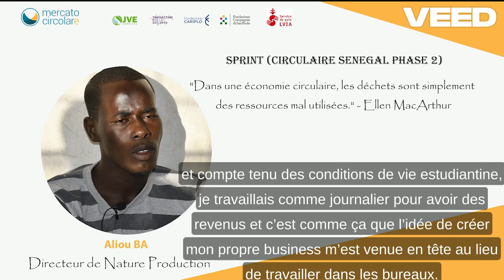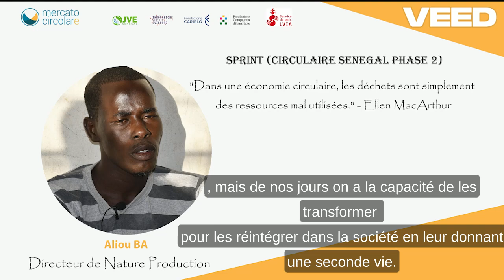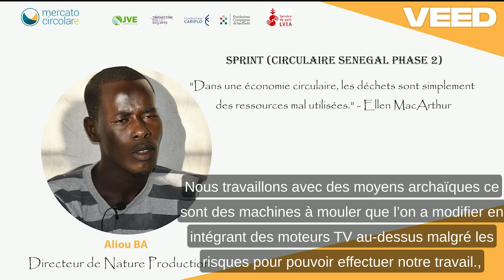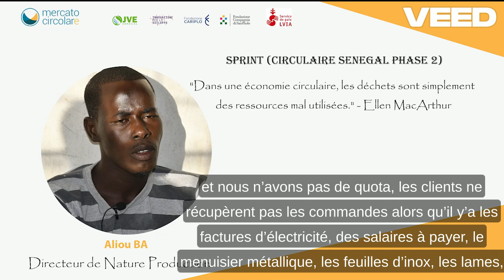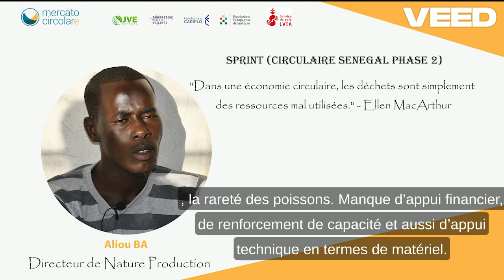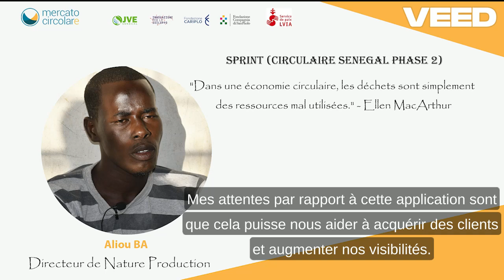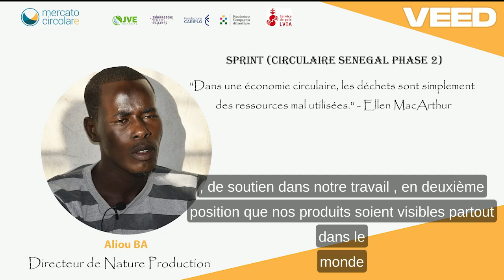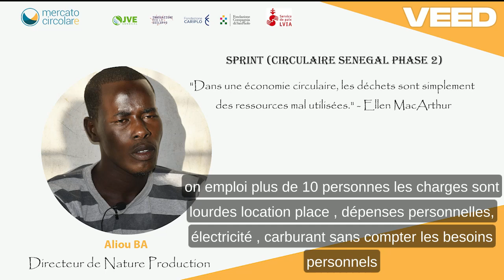Titulaire d'un Master en santé communautaire Aliou Ba transforme les résidus de poissons en farine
Malgré son Master en Santé Communautaire, Aliou Ba a décidé de se lancer dans l'economiecirculaire. Son association Nature Agro transforme les déchets de poissons en farine qu'elle vend aux entreprises évoluant dans l'agriculture qui l'utilisent pour fabriquer de l'engrais bio et dans l'élevage pour l'aliment bétail. Elle fait partie des entreprises sélectionnées dans l'application MercatoCircolare. Découvrez les difficultés et soucis que son association rencontre dans l'exercice de son activité.